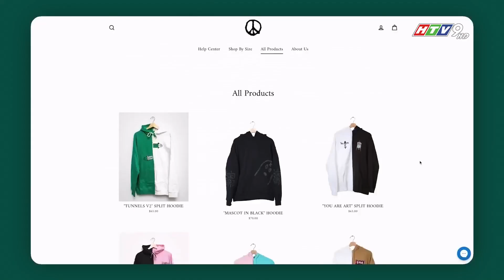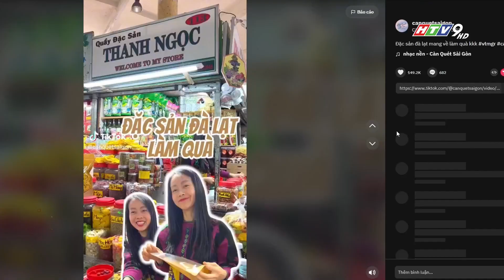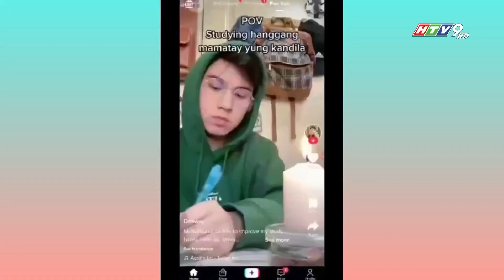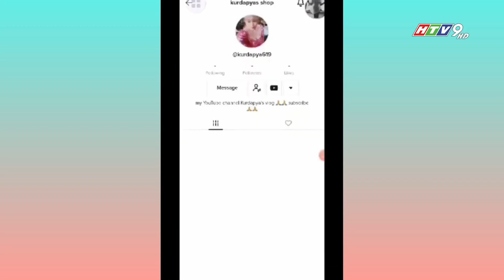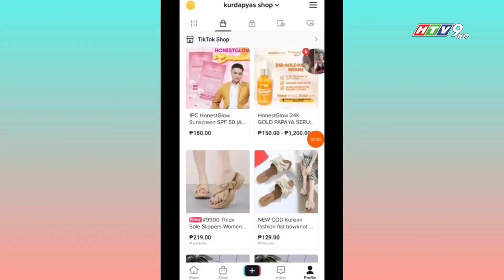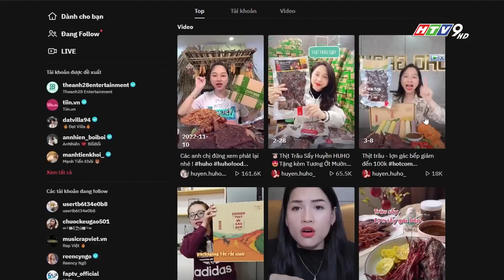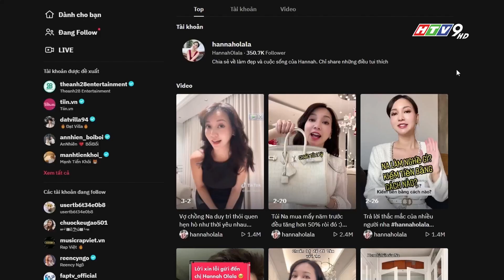XU HƯỚNG KẾT HỢP MUA SẮM GIẢI TRÍ TRÊN TIKTOK SHOP